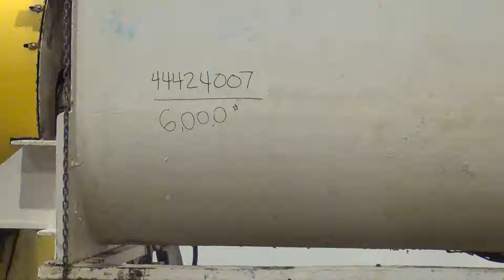Used- Paddle Mixer stock # 44424007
Used- Paddle Mixer, Approximate 100 Cubic Feet, 304 Stainless Steel Clad. Non-Jacketed trough 41-3/4" wide x 120" long x 52" deep. Approximate 3" Diameter shaft with 10 bolt on paddles, driven by a 25hp, 3/60/220/440 volt, 1750 rpm motor. (1) Section top cover, (2) missing, (2) safety grates, outboard roller bearings, packing glands. Mounted on a carbon steel frame.